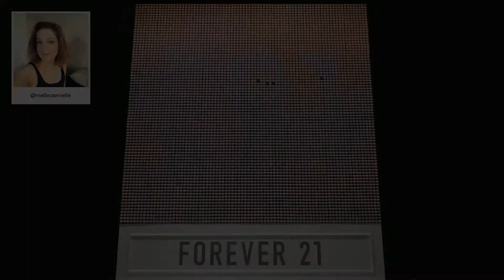F21 Thread Screen